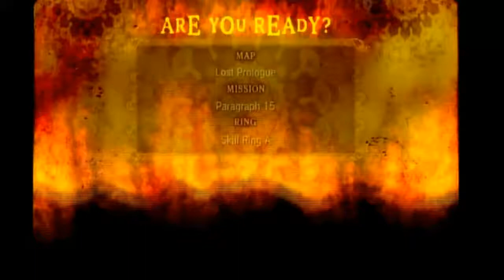Sonic and the secret rings part 2